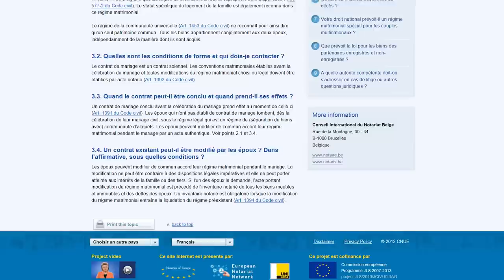Présentation du site web "Couples en Europe"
Le site web "Couples en Europe" donne un aperçu du droit en vigueur au sein des 27 Etats membres et apporte des réponses aux questions juridiques que peuvent se poser tous les couples en Europe.

Quelles sont les conséquences d'un divorce ou d'une séparation au regard du régime matrimonial ? Quelle est la loi applicable aux biens d'un couple ? Que prévoit la loi pour les biens de partenaires enregistrés ou non-enregistrés ? Quelles sont les conséquences du décès au regard du régime matrimonial ? Autant de questions pour lesquelles vous trouverez une réponse sur le

Les Notaires d'Europe mettent à votre disposition une base d'information en 21 langues, couvrant tous les pays de l'UE. Les contenu est actualisé régulièrement afin de refléter les évolutions législatives européennes et nationales.